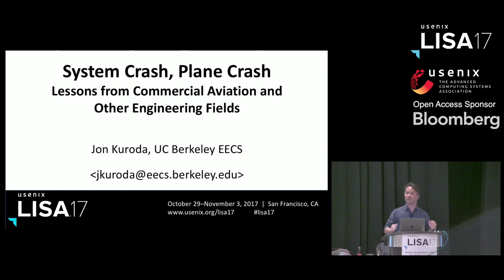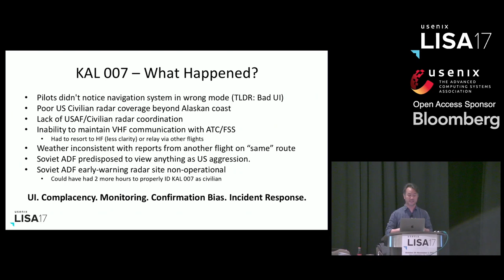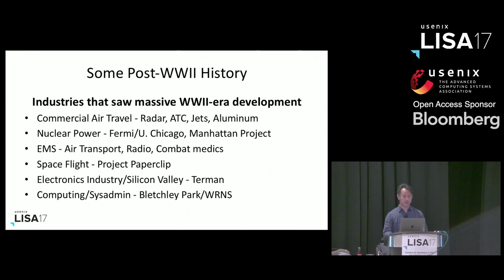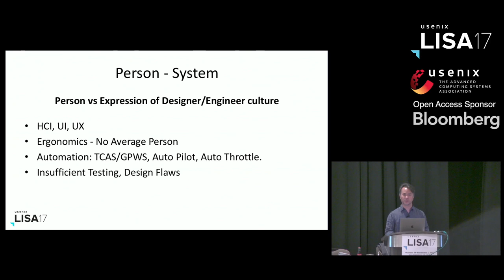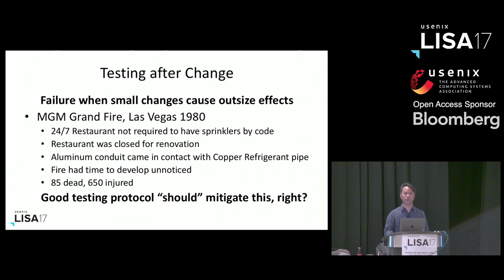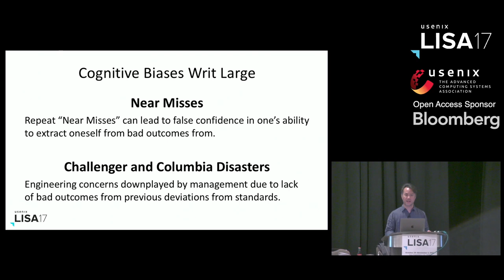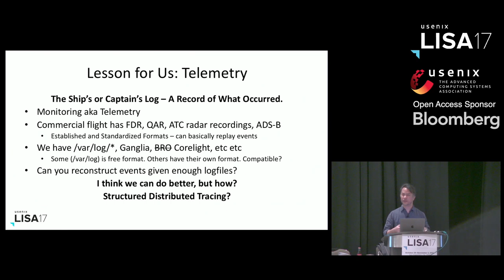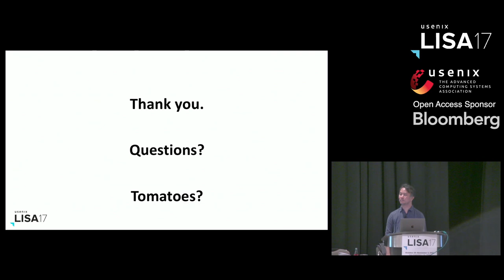LISA17 - System Crash, Plane Crash: Lessons from Commercial Aviation and Other Engineering Fields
Jon Kuroda from the University of California, Berkeley, explores what the system management community can learn about disaster response from other fields that can experience much larger disasters: aviation, structural engineering, nuclear power, and others.

System Crash, Plane Crash: Lessons from Commercial Aviation and Other Engineering Fields

Jon Kuroda, University of California, Berkeley

Commercial aviation, civil and structural engineering, emergency medicine, and the nuclear power industry all have hard-earned lessons gained over their respective histories, histories that stretch back decades or even centuries. Often acquired at a bloody cost, these experiences led to the development of environments typified by stringent regulation, strict test and design protocols, and demanding training and education requirements—all driven by a need to minimize loss of life.

In stark contrast, the computer industry in general and systems administration specifically have developed in a relatively unrestricted environment, largely free, outside of a few niche fields, from the regulation and external control seen in life-safety critical fields.

However, despite these major differences, these far more demanding environments still have many lessons to offer systems administrators and systems designers and engineers to apply to the design, development, and operation of computing systems.

We will look at incidents ranging from Air France 447 to Three Mile Island and what we can learn from the experiences of those involved both in the incidents and the subsequent investigations. We will draw parallels between our field as a whole and these other less forgiving fields in areas such as Education and Training, Monitoring, Design and Testing, Human Computer/Systems Interaction, Human Performance Factors, Organizational Culture, and Team Building.

We hope that you will take away not just a list of object lessons but also a new perspective and lens through which to view the work you do and the environment in which you do it.